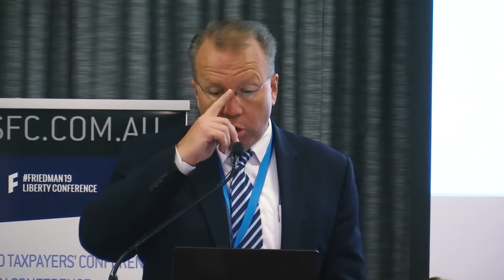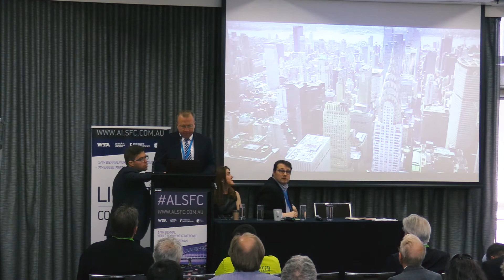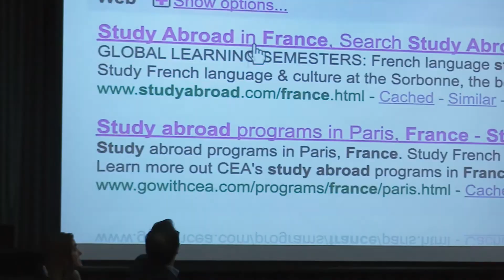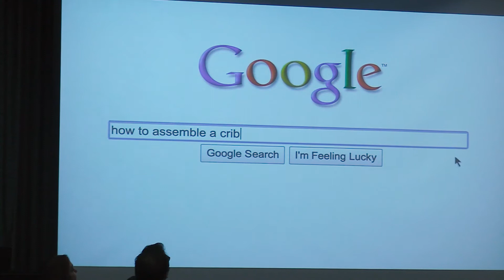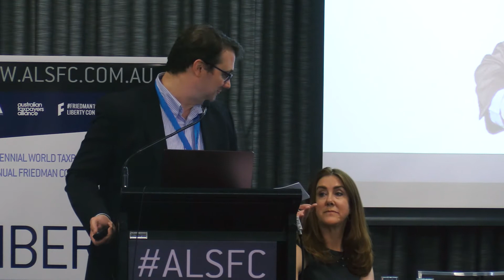Friedman 19 // Fundraising